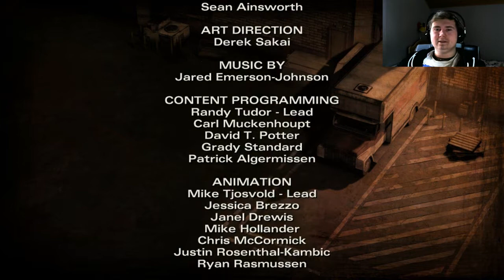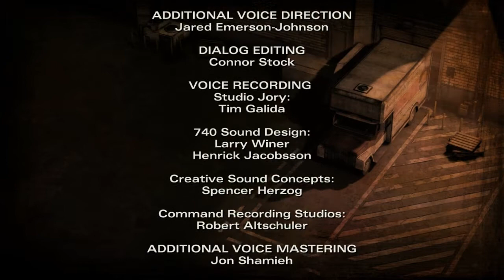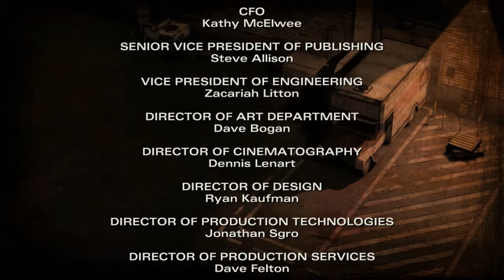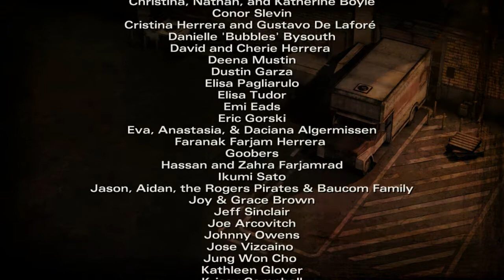The Walking Dead: Season Two: Episode 3 - FINAALE #4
Kik Messenger: JuPeWaan

Skype: JuPeWaan